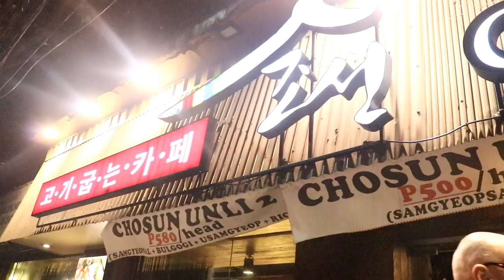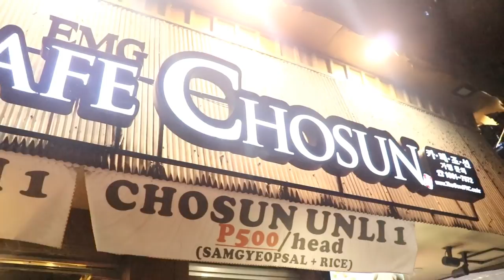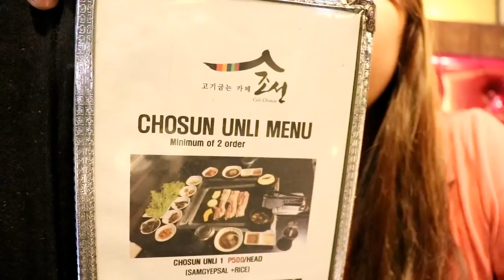The best ka! CAFE CHOSUN, Malate, Manila (Korean Restaurant)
The best ka! Cafe Chosun, Malate, Manila (Korean)

Php 580
Unlimited korean food
Good presentation